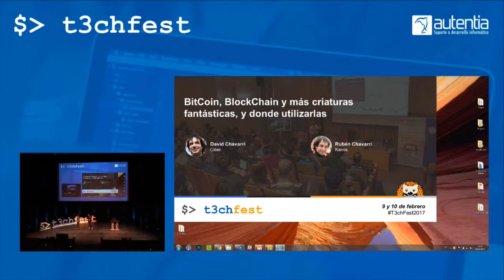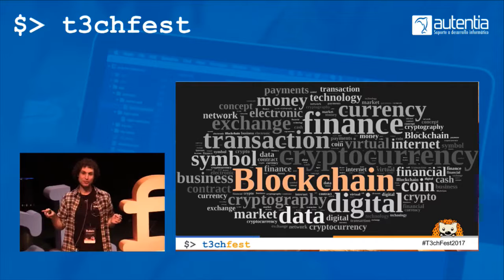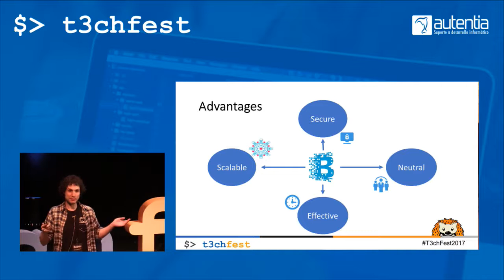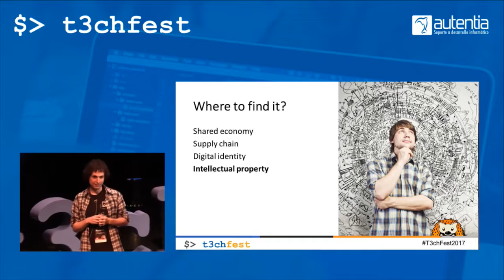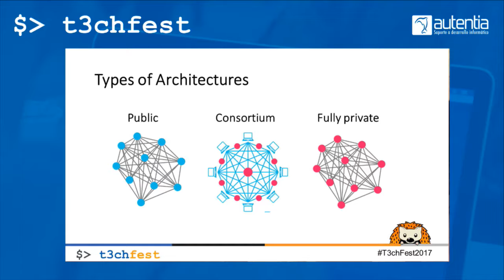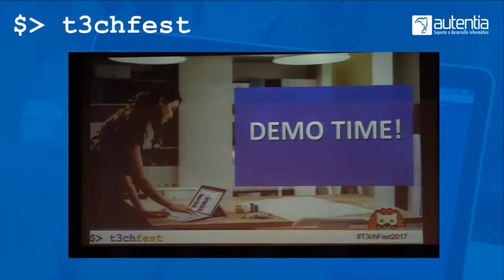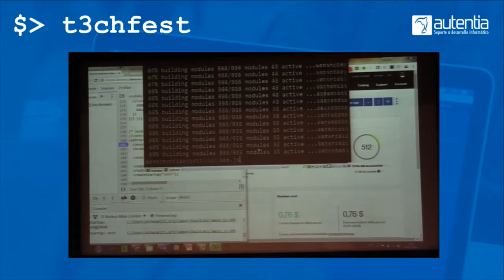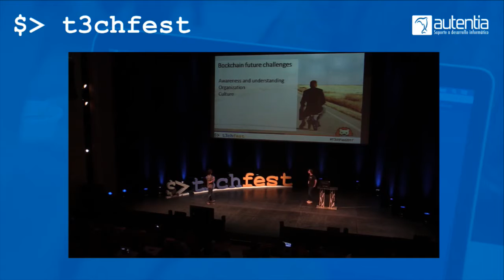BitCoin, BlockChain y más criaturas fantásticas - Rubén y David Chavarri en T3chFest 2017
Rubén Chavarri Elduayen (Kairos), David Chavarri Elduayen (Ciber)

En nuestra presentación conoceremos más sobre el BitCoin y otras criptomonedas como Ether, y sus habilidades para transformar el futuro del mercado tradicional, tal como lo conocemos hoy. También reconoceremos nuevas criaturas basadas en tecnologías BlockChain como los SmartContracts y profundizaremos en Solidity, un nuevo lenguaje de programación que entiende este idioma. Veremos en vivo y en directo un caso práctico “ChainTonic” analizando en que consiste y como funciona. Terminaremos analizando aplicaciones reales que se están llevando a cabo en la actualidad sobre la tecnología del BlockChain y cómo va a cambiar el futuro, en otros campos como el voto electrónico, identidad digital y la proliferación de tecnologías colaborativas. Link al proyecto práctico